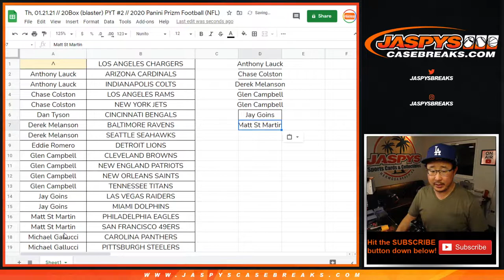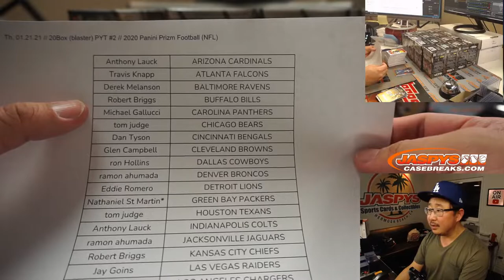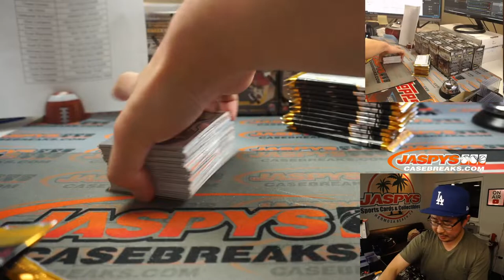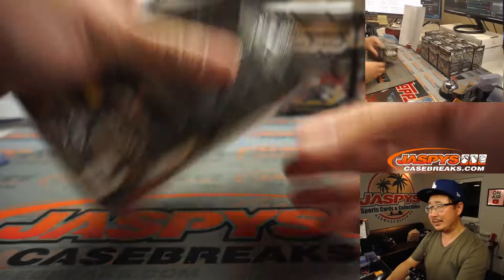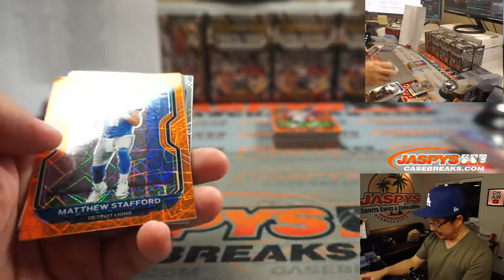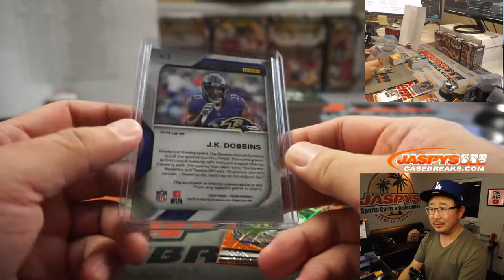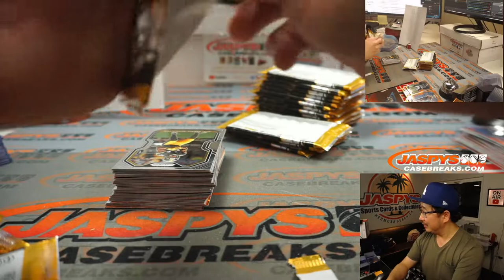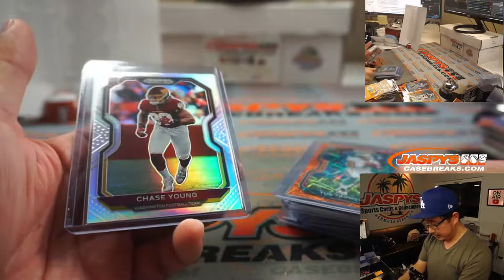Th, 01.21.21 // 20Box (blaster) PYT #2 // 2020 Panini Prizm Football (NFL)